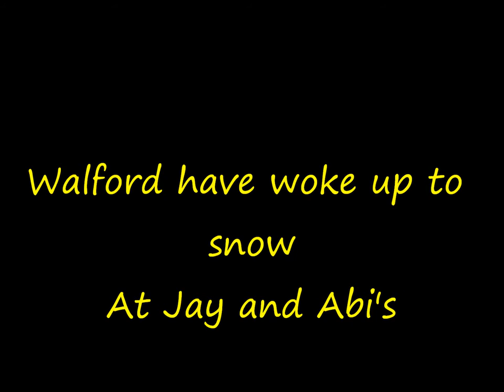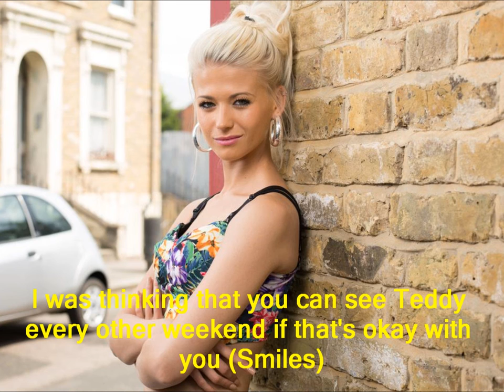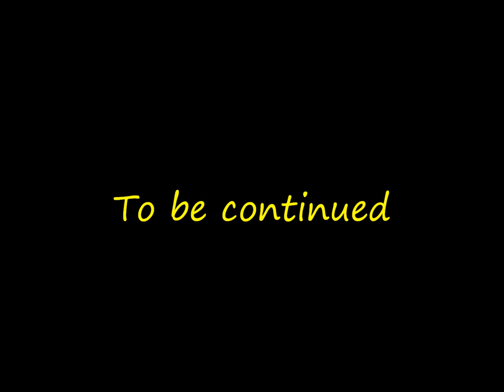Jay and Abi True Love (Part 424)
Credits
Lee Carter. Danny Boy Hatchard
Lola Pearce. Danielle Harold
Cameron Coker. Scott Haran
Paul Coker. Jonny Labey
Adam Walker. Parry Glasspool
Kylie Mitchell. Herself
Karen Mitchell. Herself
Amelia Mitchell. Herself
Bradley Jun Mitchell...Himself
Jase Mitchell. Himself